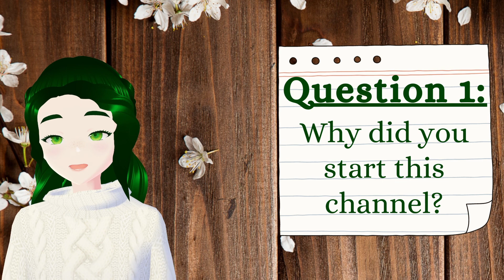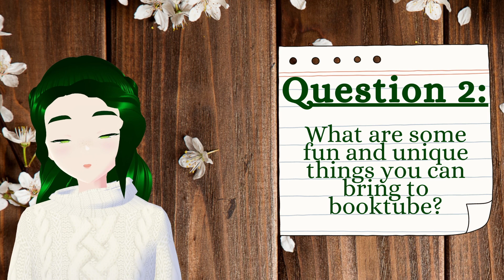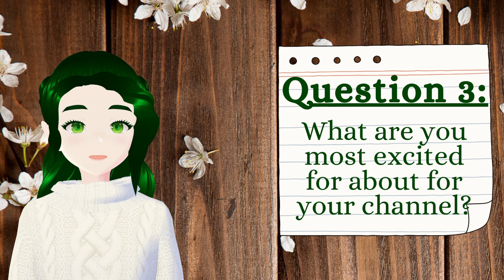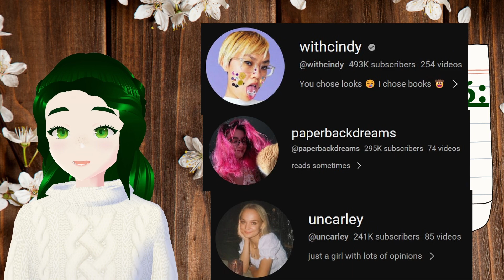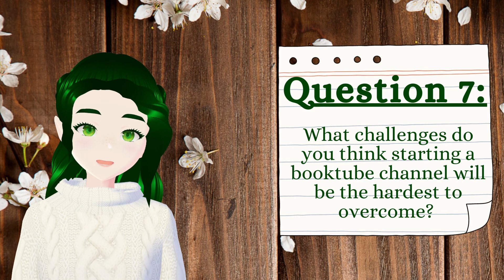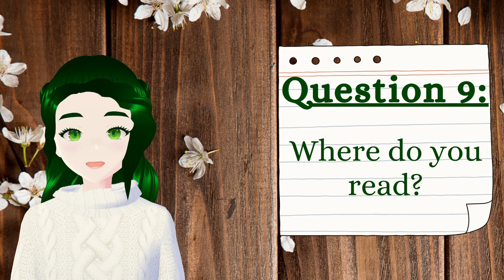Newbie Booktuber Tag (Finally!)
Three + Years on here and I've finally gotten around to doing an intro tag! Or, any tag, for that matter. Here's my booktubenewbietag ...

Booktube Newbie questions:
(Found on LitwithKat's Tag)

1. Why did you start this channel?
2. What are some fun and unique things you can bring to booktube?
3. What are you most excited for about for this new  channel?
4. Why do you love reading?
5. What book or series got you into reading?
6. What questions would you ask your favorite booktubers?
7. What challenges do you think starting a booktube channel will be the hardest to overcome?
8. When did you start reading?
9. Where do you read?
10. What kind of books do you like to read?
11. What does your book collection look like?

And you can find everything else I do through links on my Linktree: